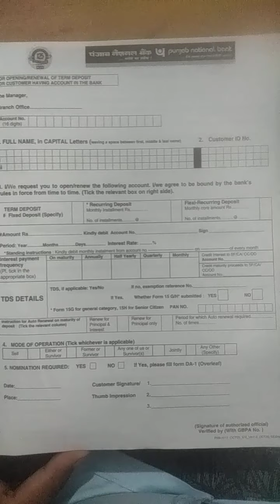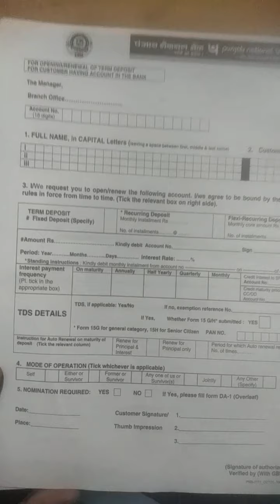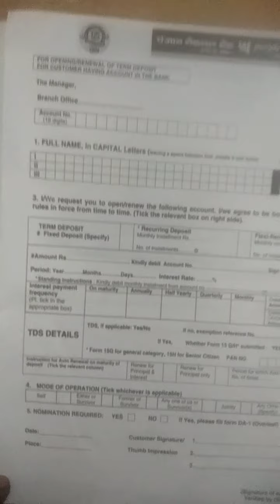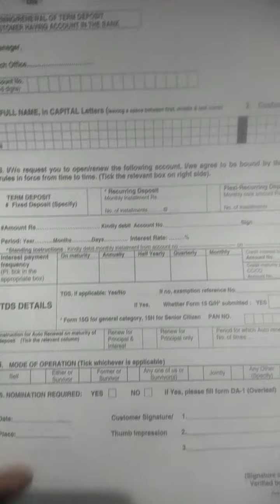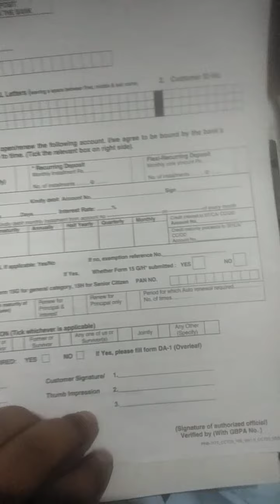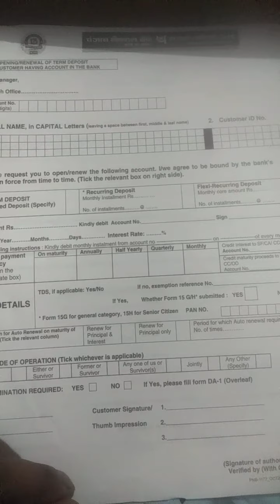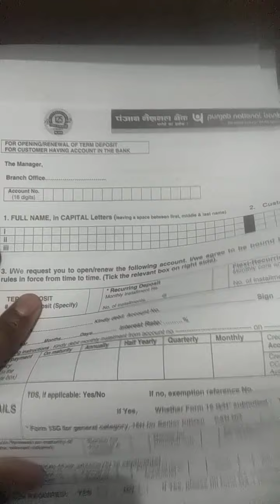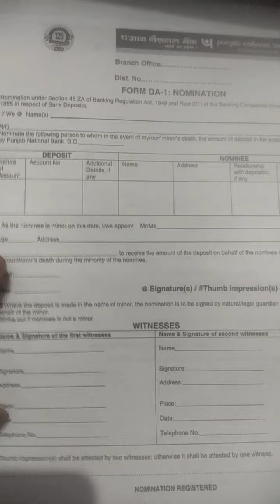FD kaise karaye bank me/punjab national bank me fd kaise karaye/Normal FD in bank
@knowledgevideo8299 FD kaise karaye bank me/punjab national bank me fd kaise karaye/Normal FD in PNB FD ki poori jankari
Normal FD
kisi bhi bank me fd karaye
FD ki poori jankari
PNB Bank me invest kare,bank se kaise paise kamaye,bank me FD kaun si karaye,policy,pnb policy,bank me normal FD par interest kitna milega,bank me normal FD par paisa kitana milta hai